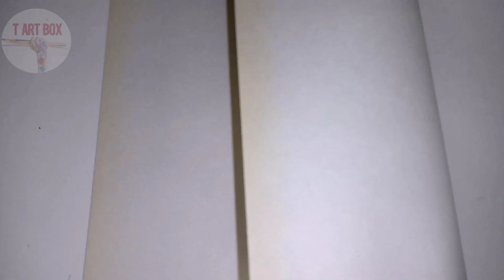How To Draw a 3D Ladder Trick For Kids | Very Easy Drawing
बच्चों के लिए 3डी सीढ़ी बनाने की ट्रिक | बहुत आसान ड्राइंग
Cách Vẽ Thủ Thuật Thang 3D Cho Trẻ Em | Vẽ rất dễ dàng

HI Friends! Welcome to our T Art Box channel

Step into a world of boundless imagination and captivating creativity. where colors dance, ideas flourish, and masterpieces come to life. Join us on a journey of inspiration and artistic wonder that will leave you breathless. Let's explore the magic of art together!